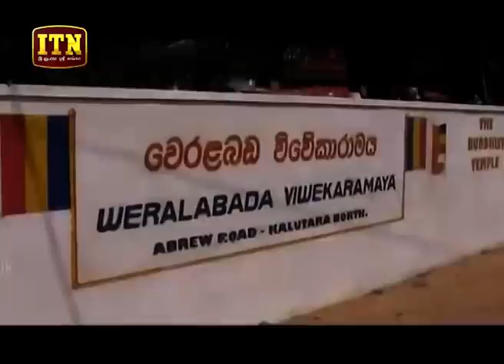ITN News 2019-11-03 | 12.00 PM